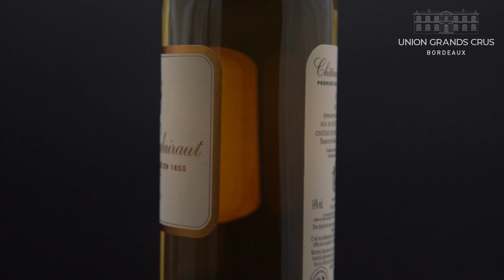Château Suduiraut - Sauternes - Millésime 2019